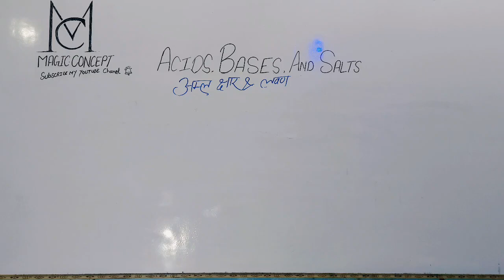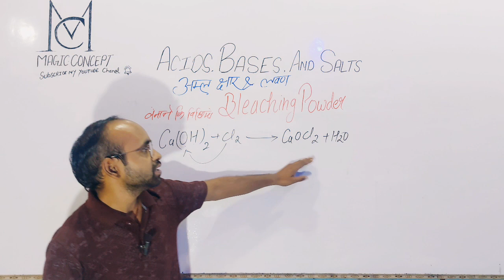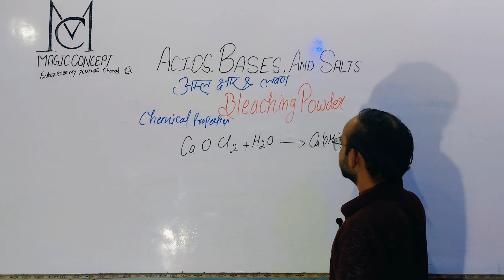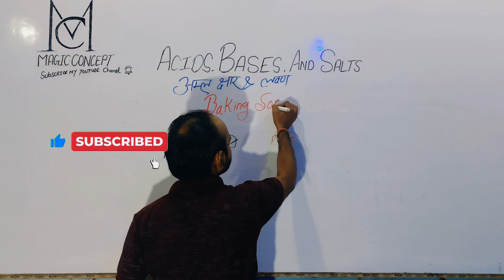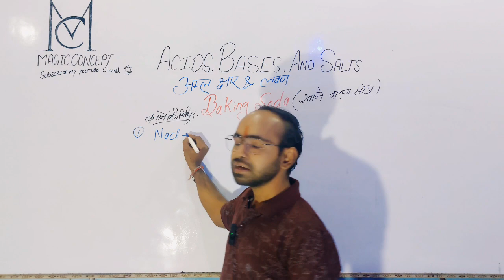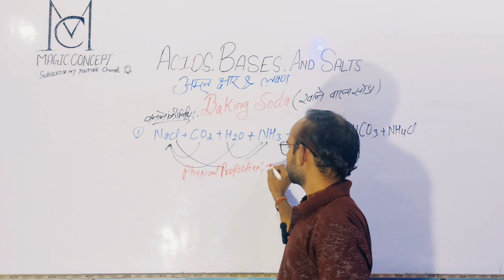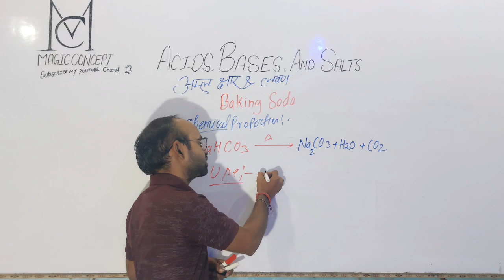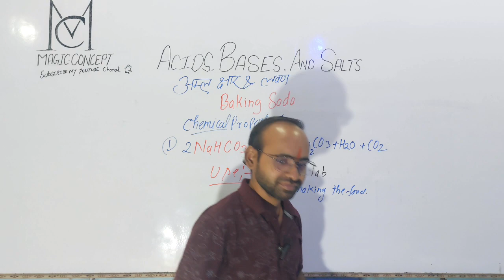Bleaching powder अम्ल क्षार & लवण|| Acid base and salt || Class 10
Bleaching powder अम्ल क्षार & लवण|| Acid base and salt || Class 10 science class10science banking power